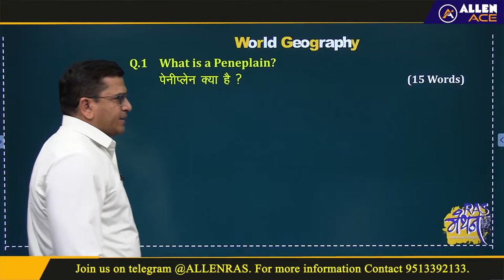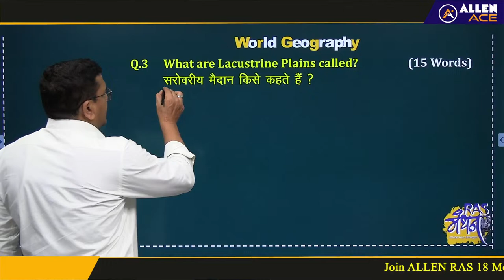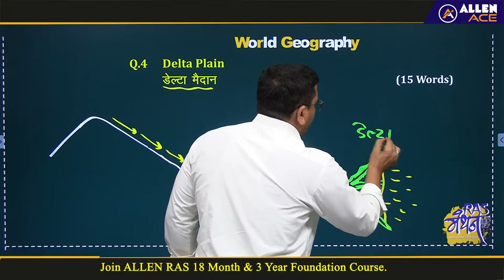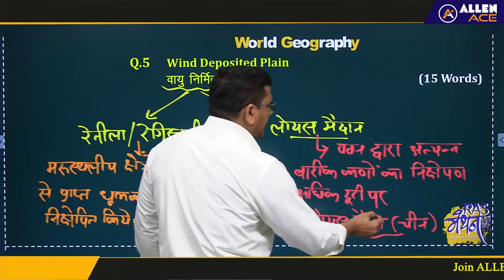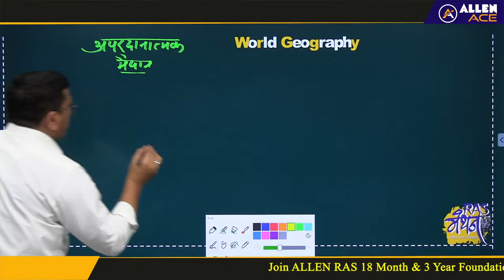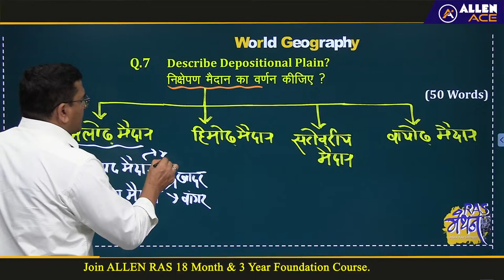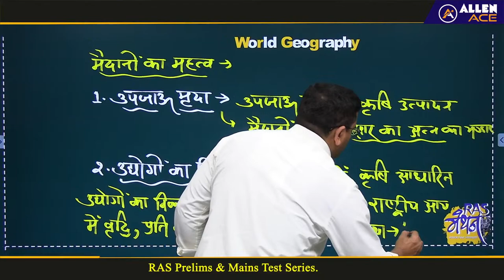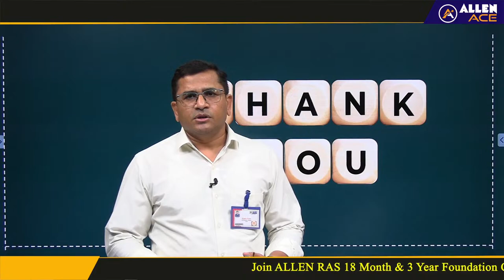विश्व का भूगोल | World Geography | Lecture -7 | RAS Mains | ALLEN RAS | By Brijesh Sir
विश्व का भूगोल | World Geography | Lecture -7 | RAS Mains | ALLEN RAS | By Brijesh Sir @ALLENRAS

🌍 Join Brijesh Sir at ALLEN RAS for the inaugural lecture on World Geography, essential for RAS Mains preparation! Embark on a journey to explore the diverse landscapes and geographical features of the world! 🗺️📚